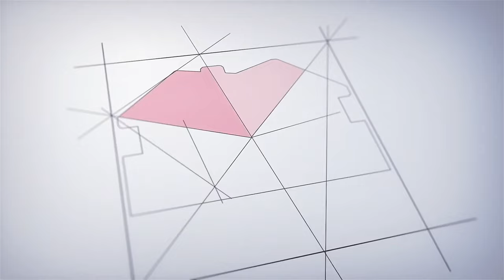ЖК "Встречный" ОБЗОР ДОМА - проект "Уют".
Продается дом 50 м2 построенный по проекту "Уют"
ЖК "ВСТРЕЧНЫЙ" п. Стрелка Темрюкский район. Дом расположен на участке 5 соток земли. Все коммуникации.
Цена 4119МЛН на 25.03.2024 г.
Продается новый дом от застройщика "СтройГарантАнапа"🏠
ПЛАНИРОВКА ДОМА
1 этаж
Терраса - 22,8
Крыльцо - 4
Спальня - 12,2
Спальня - 12,1
Санузел - 4,3
Прихожая - 4,8
Кухня-гостиная - 16,8
ЗВОНИТЕ
Строим
Доступно. Практично. Красиво!
•  Надежный застройщик!
•  17 лет на рынке
•  99% довольных клиентов